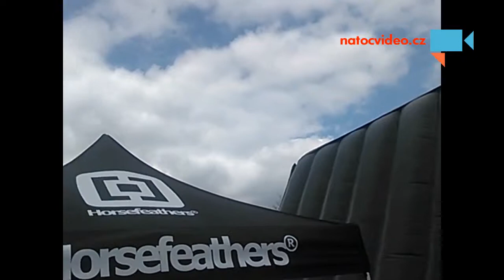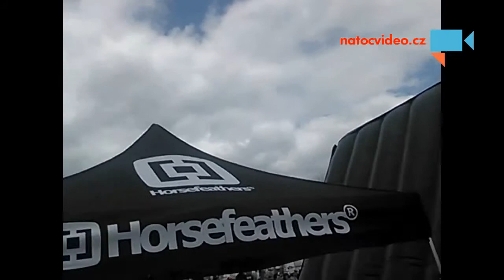Motoshow Plzeň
- Autor: Jan Kostohryz